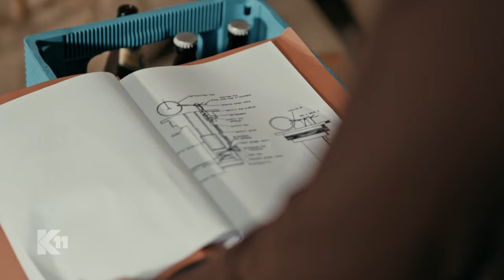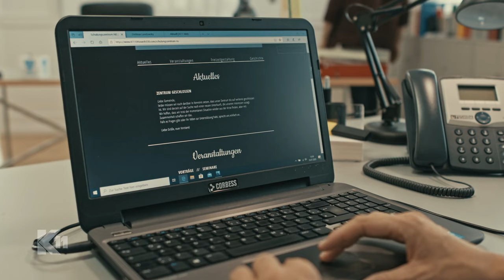Mutter zeigt ihr Kind an: "Meine Tochter ist ein Nazi!" | 1/2 | K11 - Die neuen Fälle | Sat.1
Es war ein schwerer Schritt für Miriams Mutter: Sie musste ihre Tochter anzeigen, weil sie sich in der Neonazi-Szene herumtreibt. Doch was dieser Fall ans Licht bringt, ist ungeheuerlich...